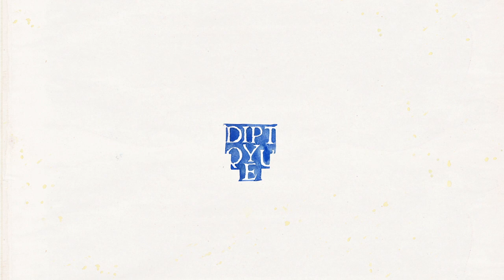Fleur Guerin x Diptyque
Réalisation & motion: Fleur Guerin
Illustrations: Fleur Guerin
Annonceur: Diptyque